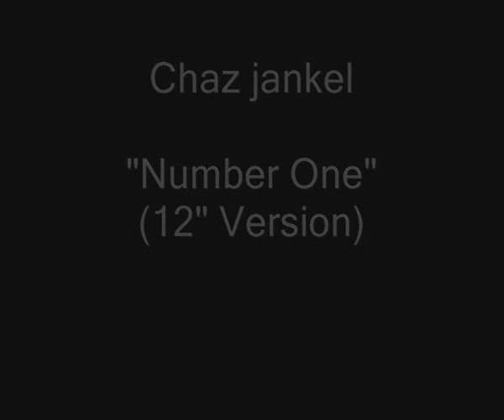Chaz Jankel - Number One (12" Version) [Real Genius] [HQ Audio]